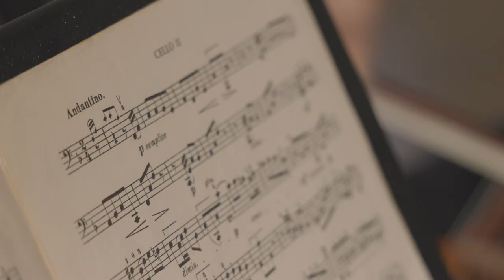2023 Governor's Arts Awards - Christina Littlejohn, Arts Community Development Award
Christina Littlejohn is the CEO for the Arkansas Symphony Orchestra (ASO). Through her leadership, she has guided a once-struggling nonprofit to become the state’s leader in music education and the top employer of professional teaching artists and musicians. In addition, the organization has balanced its budget for 13 consecutive years while expanding its music education programs. ASO launched the Sturgis Music Academy in 2016 to provide hands-on music instruction by ASO instructors. The program partners with local schools without music programs of their own.

Throughout the pandemic, the ASO continued to provide performance and learning opportunities with online offerings and instructional videos. Littlejohn’s vision and commitment also paved the way for a new dedicated performance space featuring a recording and broadcast studio to reach all corners of the state. ASO will break ground on the music center in 2023. Littlejohn used a combination of strategic planning, restructuring, board cultivation and development, sustainable operations and fundraising to transform ASO to the successful and impactful arts organization it is now.